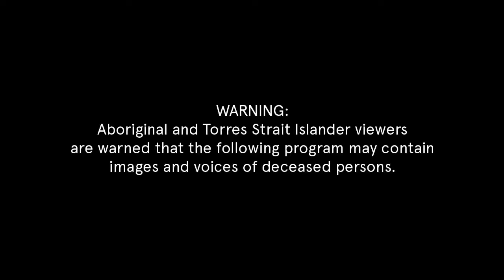Noel Pearson on the Indigenous Voice to Parliament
A keynote address by University of Sydney alumnus Noel Pearson (BA '87, LL B '93), a proud leader from the Guugu Yimidhirr community of Hopevale on the Eastern Cape York Peninsula, and hailed as one of the best orators in Australia.

Noel gave perspective on the journey of the Indigenous Voice to Parliament, what the referendum is asking Australians and what makes this moment in time so important.

This Sydney Ideas event opens the conversation as the first event in the 'Voices on the Voice' series, a collaboration led by the University's Indigenous Strategy and Services and National Centre for Cultural Competence.

For details on the 'Voices on the Voice' series and resources, visit the Sydney Ideas